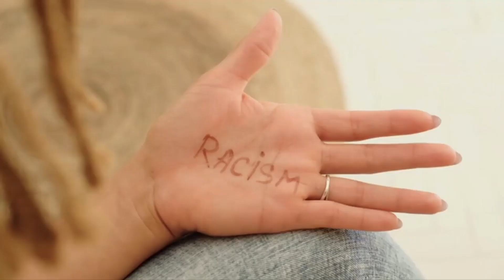Claude Nougaro Je suis blanc de peau by Navydratoc 03 2023